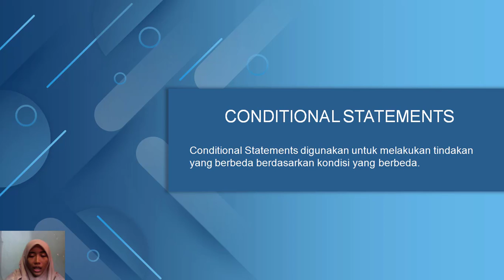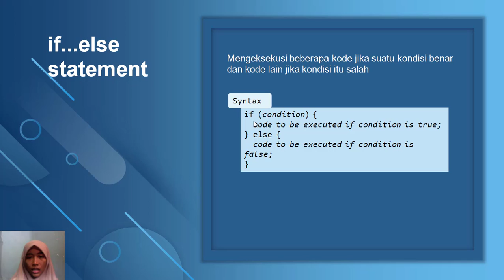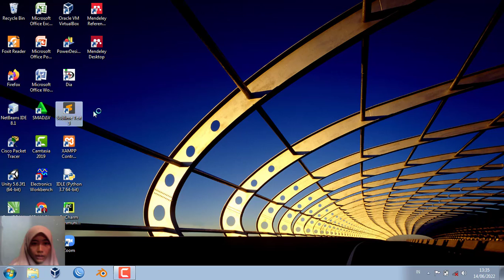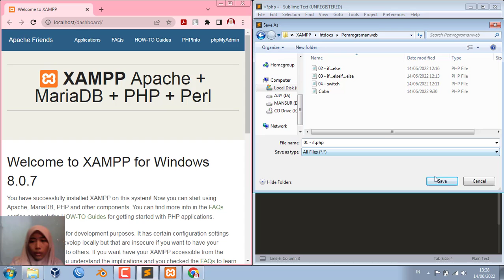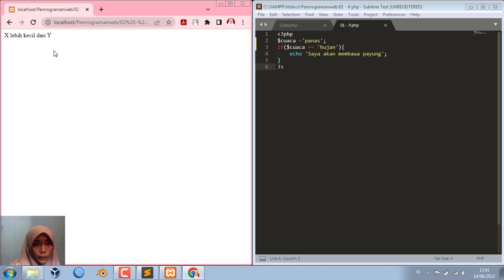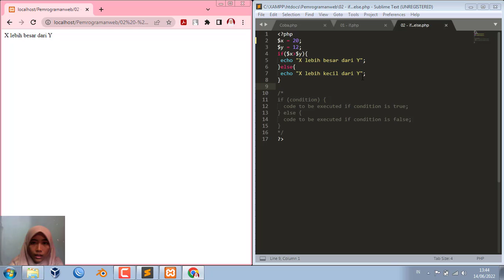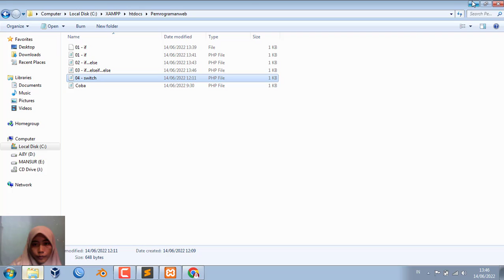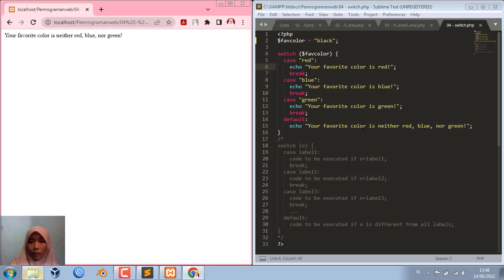PHP Conditional Statements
Nama : Jamiatus Sholihah
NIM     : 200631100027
Kelas  : D1 - 4A Pendidikan Informatika
Mata Kuliah : Pemrograman Web

Pada video ini saya membahas mengenai PHP Conditional Statements. Video ini dibuat untuk memenuhi Tugas Mata Kuliah Pemrograman Web.

Mohon maaf apabila terdapat kesalahan pada video ini. Terima kasih